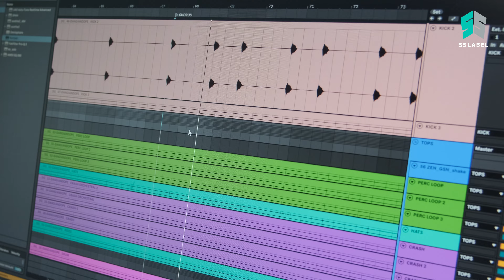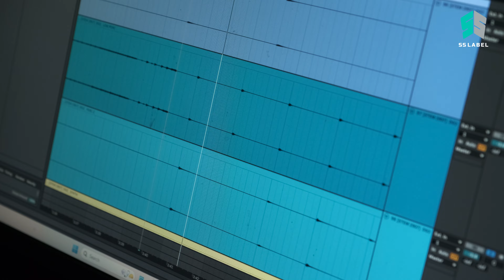[BEAT BREAKDOWN] THUẬN NƯỚC ĐẨY THUYỀN - S.T SƠN THẠCH | CÔNG 4 ANH TRAI VƯỢT NGÀN CHÔNG GAI 2024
[BEAT BREAKDOWN] THUẬN NƯỚC ĐẨY THUYỀN - S.T SƠN THẠCH | Tiết Mục Solo Công Diễn 4 Anh Trai Vượt Ngàn Chông Gai 2024

Cách mình xử lý bản phối vừa mang âm hưởng dân gian vừa hiện đại. Phần lớn bài này được làm trên laptop ở một chuyến công tác tại Cam Ranh. Had a lot of fun.

Filmed by @sinhto.bo.itduong.nhieusua